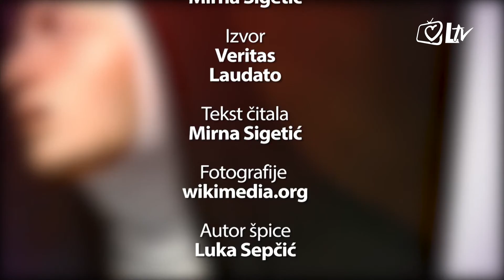Katolički kalendar 8.3.2017. - Sveti Ivan od Boga